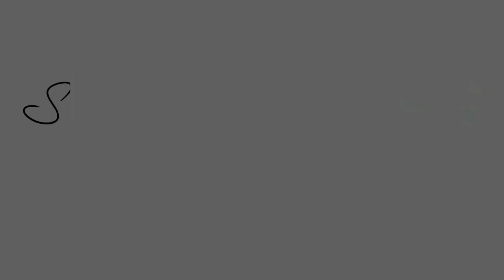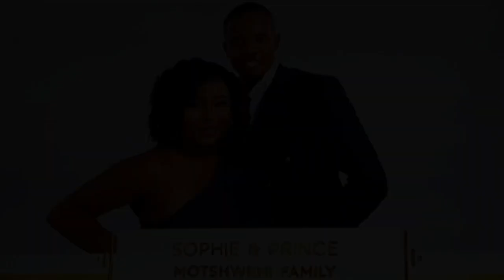Makoti Are You The One | S2 Ep. 6| Reaction Video